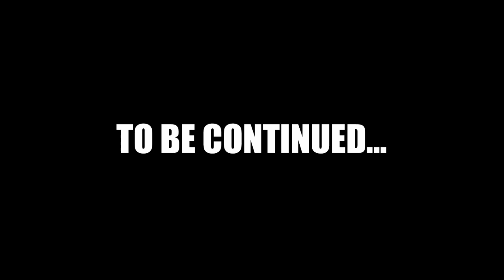BLACK MESA - RAGE AND FEAR (P6)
FUCKING GOD DAMN THIS FUCKING ROOM.